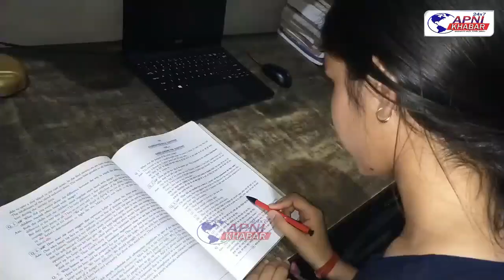करसोला की बेटी ने कॉमर्स संकाय में 12वीं की परीक्षा में 493 अंक लेकर जिले में 1st...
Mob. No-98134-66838